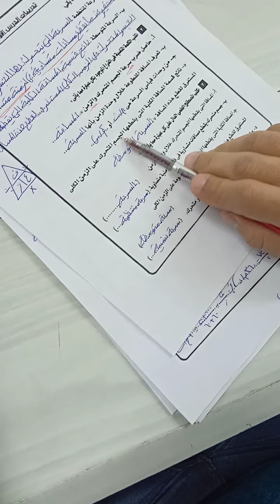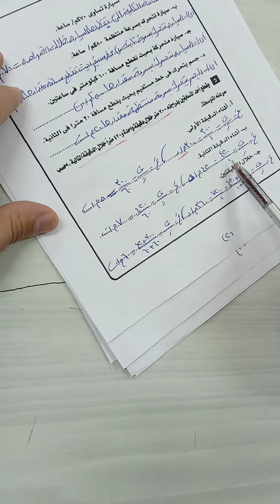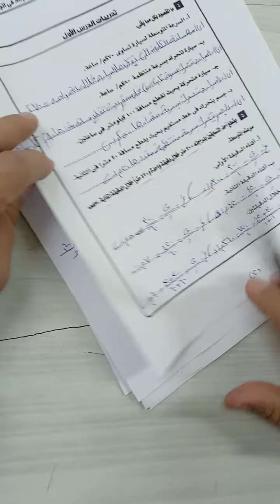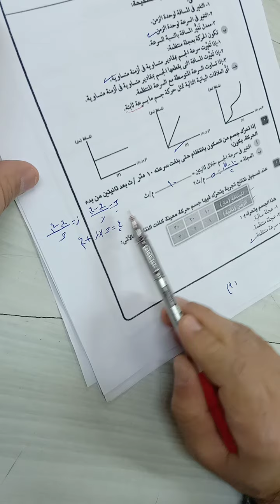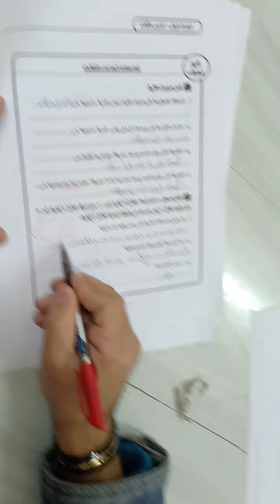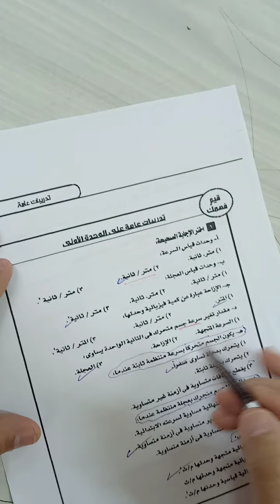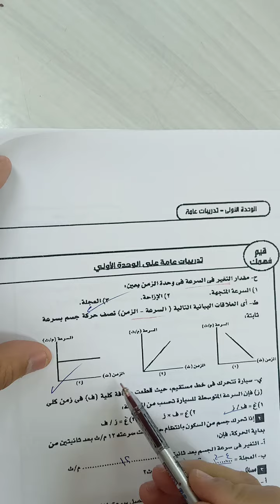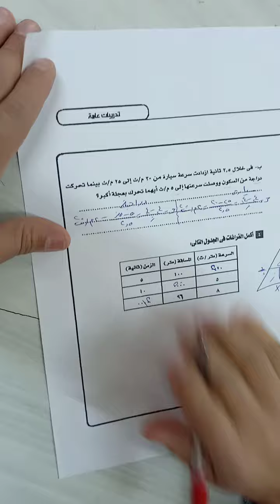الوحدة الأولى علوم ٣ اعدادى مدرسة الشروق